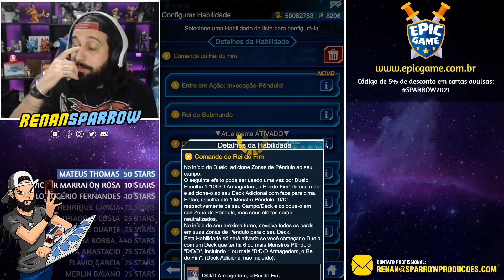*NOVOS D/D* VERSÃO BARATA, MEME e do NOVO ESTRUTURAL! - Yu-Gi-Oh! Duel Links #1535